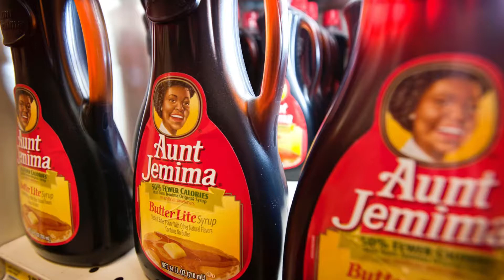BYE BYE PEPE , WERE CARTOONS WRONGFULLY REPRESENTED?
Everything we love about the old cartoons are now being brought up as racist or hurtful and being removed for their controversy.  Should these characters remain in pop culture ?